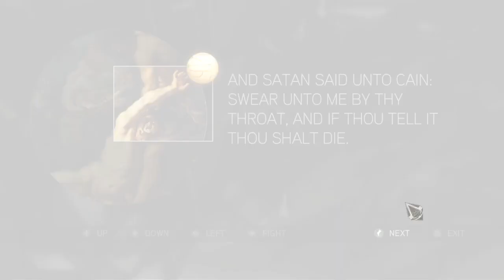Assassin's Creed II EP7 - Returning to Firenze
This time we go and reconnect with Da Vinci